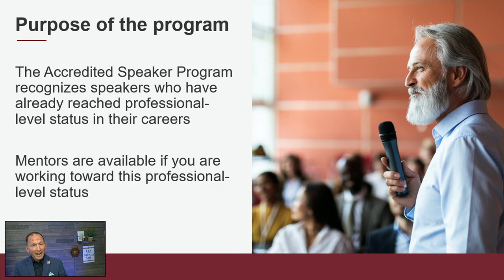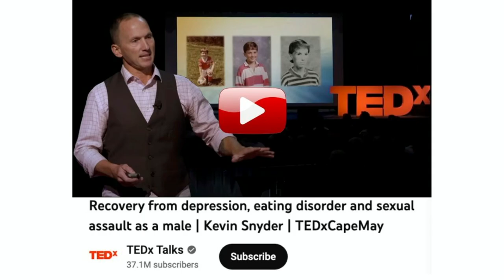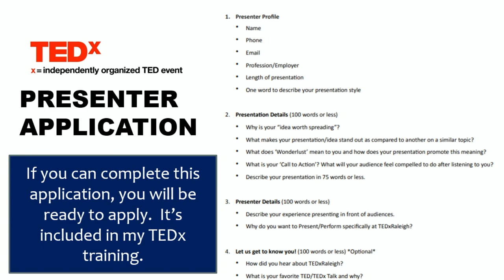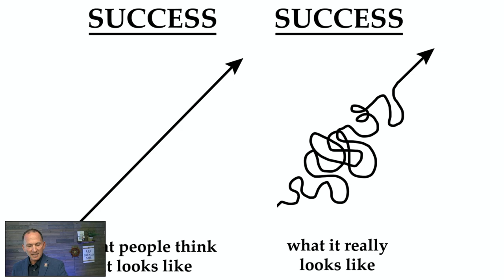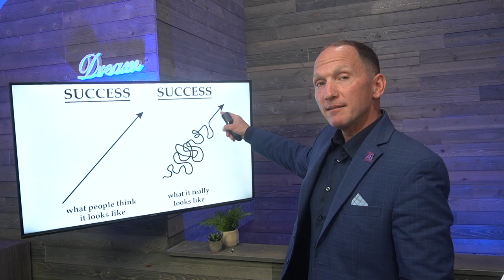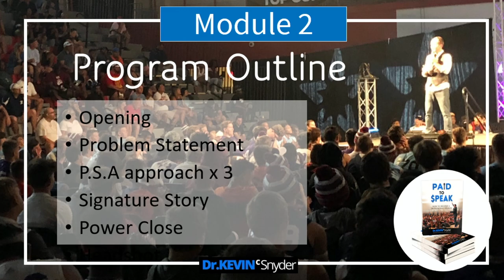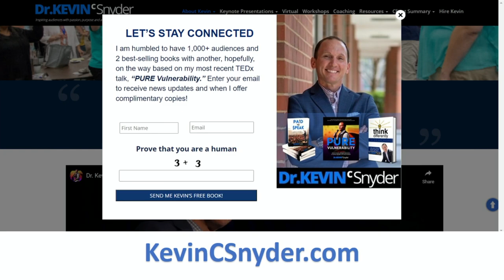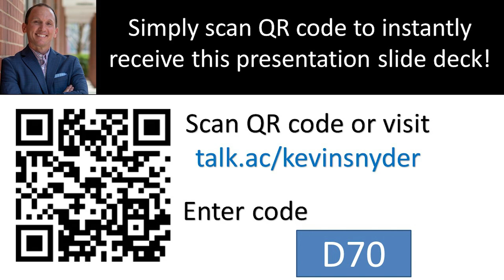Kevin Snyder keynote presentation for Australia, District 70 conference